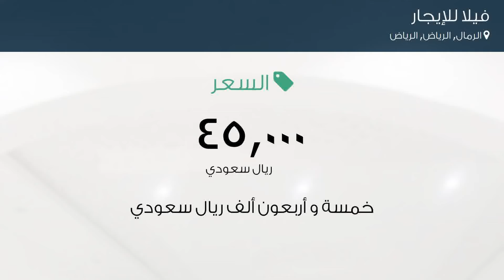فيلا للإيجار في حي الرمال, مدينة الرياض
تفاصيل العرض:-

رقم: 4480583

ميزات:-

5 الغرف, 2 غرف أخرى, 4 عدد دورات المياه, 1 سعة مرآب السيارات, غرفة خادمة, سكني, تجاري, صالة